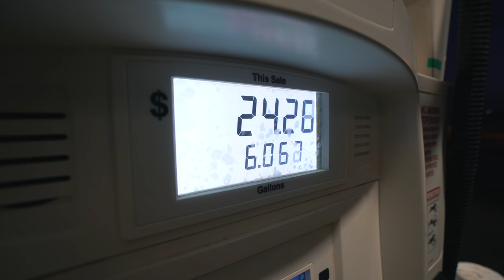BACK WITH MY BUS!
​DAY 1408 // 3RD JUNE 2017 // Los Angeles, California

Music wanted!!